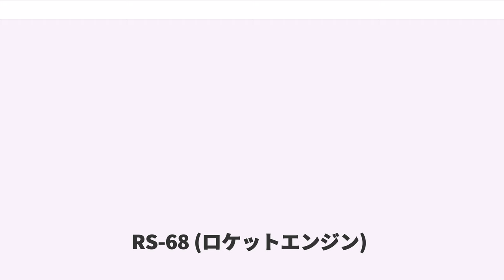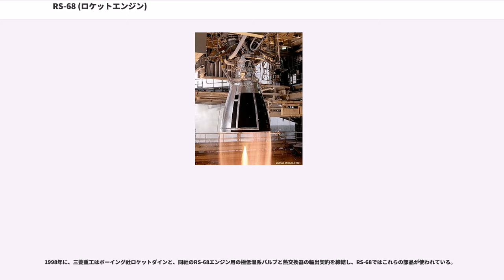RS-68 (ロケットエンジン)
RS-68 (Rocket System 68)はロケットダイン社によって開発された液体水素と液体酸素を推進剤とする大型ロケットエンジンである。液体水素を燃料とするロケットエンジンとしては最も強力なエンジンで海面高度における推力はスペースシャトルのメインエンジン(SSME)の約2倍である。

1990年代末から2000年代にかけて、デルタ IVロケットEELV(Evolved Expendable Launch Vehicle)向けに既存のエンジンよりも経費を削減する事を主眼に開発された。

燃焼室では102%の出力時、液体水素と液体酸素を6:1の混合比で1,486 lbf/in² (10.25 MPa)の圧力下で燃焼する。

最大出力時の102%の推力は真空中で758,000lbf(3.37 MN)で海面高度では663,000lbf(2.95 MN)である。エンジンの重量はでである。この時の推力での推力重量比は51.2で比推力は真空中で410秒(4 kN·s/kg)で海面高度で365秒 (3.58 kN·s/kg)である。
RS-68は油圧式のジンバル機構を備え出力を58%から101%の間で調整する機能を有する。
改良型のRS-68Aの海面高度での推力は317.5t(3,114 kN)である。

RS-68計画の目的は単純で費用対効果の優れたエンジンを生産する事だった。RS-68は複数回使用されるスペースシャトルのメインエンジン(SSME)よりも80%以上部品点数が少ない。その分、性能は控えめであり、推力効率をSSMEと比較した場合、RS-68の推力重量比は大幅に低く比推力は10%低い。RS-68の長所は、それ以上のコスト削減による費用対効果の向上である。RS-68のボーイング社のデルタIV計画向けの製造費用は約1400万ドルで、対するSSMEは5000万ドルである。SSMEの高コストの理由は複数回の打ち上げに対応する為に設計されているためであり、使い捨てロケット用に設計されたより大型で廉価なRS-68は、費用対効果に優れている。なお、推力重量比は低下したとはいえ、絶対値として推力の50%向上という点では強力なエンジンではあり、たとえば、シャトルが強力なSRBを必要としたのに対しデルタ IV ヘビーは当エンジンのみ3基という構成で離床・離昇する。

エンジンサイクルは2系統の独立したガス発生器サイクルで、燃焼室はコスト低減の為に溝が多数あるチャンネルウォール構造が使用されている。これは元々旧ソビエト連邦で開発されたもので、外側と内側をロウ付けする事で作られ、他のエンジンに使用されている従来の数百本の管を燃焼室の形状に合わせて曲げて並べてロウ付けしたチューブウォール構造に比べると重量が増えるものの、簡単でより安価に製造することができる。また、膨張比21.5のノズルの下部はアブレーション(素材が蒸発する事によって冷却する)素材で作られている。これも同様に他のエンジンに使用されているチューブウォールノズルよりも重くなるが製造が易しく廉価になる。

エンジンの設計、開発はSSMEの開発時と同様にカリフォルニア州のCanoga Parkの施設で行われた。初期開発段階のエンジンは、アポロ計画の為にサターンVのエンジンの開発、試験に使用されたサンタスサナ野外研究所で組み立てられた。RS-68の最初の試験はエドワーズ空軍基地にある空軍の研究所の施設で行われ、後にNASAのジョン・C・ステニス宇宙センターで行われた。最初にエドワーズ空軍基地で成功した燃焼試験は1998年9月22日に完了した。RS-68は、2001年12月にデルタIVでの使用が認証された。この新型エンジンを使用して2002年11月20日に初打ち上げに成功した。

RS-68はデルタIVシリーズの各5形式において、コモン・ブースター・コア(CBC)の一部として使用されている。最大重量形式ではCBCを3基使用する。7機のCBCを使用するデルタIVの仕様の構想もある。

中止されたコンステレーション計画では、宇宙への物資運搬目的に使用されるアレスVロケットの1段目にRS-68を6基搭載する予定であった。

2006年5月18日、NASAは計画中のアレスV(CaLV)の主エンジン...